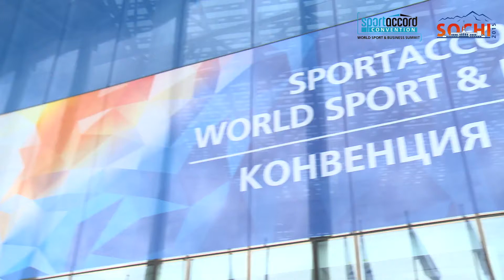Day 6 - Daily News - SportAccord Convention 2015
A look back at the highlights of the of SportAccord Convention World Sport & Business Summit in Sochi, Russia.

The focus is on the host city itself and the opening of the Convention by Russian President Vladimir Putin as well as a full recap of all the events and exhibitions that helped make SportAccord Convention 2015 the most successful so far.